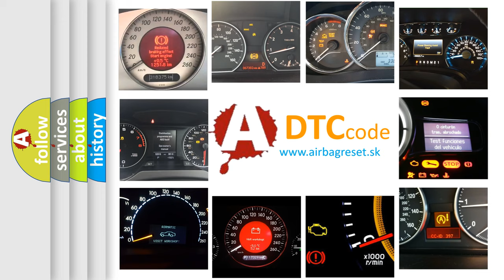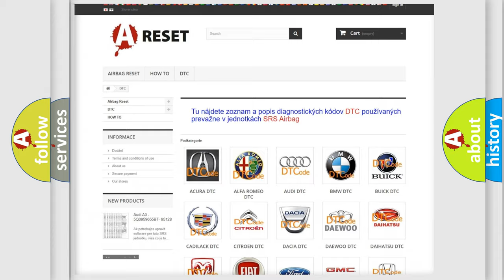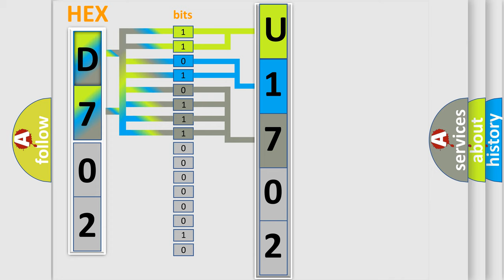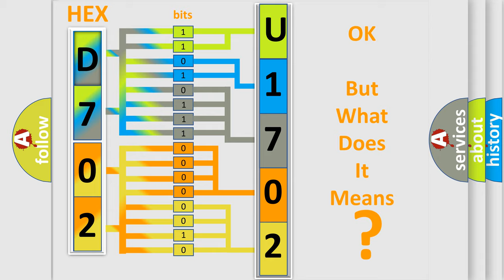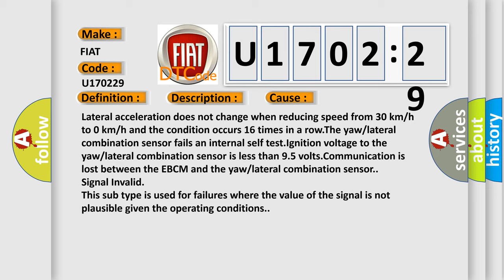DTC Fiat U1702-29 Short Explanation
Contents:
0:21 Basic DTC analysis according to OBD2 protocol standard.
1:48 Insight into programming
2:58 A diagnostically understandable description of the Diagnostic Trouble Code
3:05 Basic error definition

Make:
FIAT
Code:
U1702 29
Definition:
Lateral Accelerometer Circuit
Description:
The ignition is ON.
Cause:
Lateral acceleration does not change when reducing speed from 30 km or h to 0 km or h and the condition occurs 16 times in a row.The yaw or lateral combination sensor fails an internal self test.Ignition voltage to the yaw or lateral combination sensor is less than 9.5 volts.Communication is lost between the EBCM and the yaw or lateral combination sensor.
Failure Type:
Signal Invalid